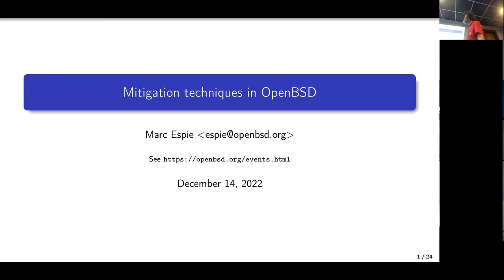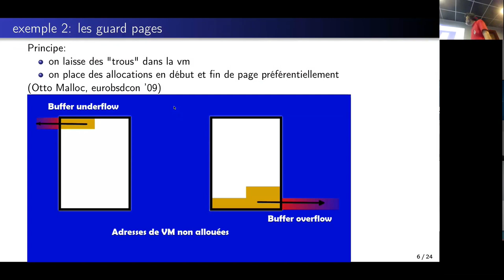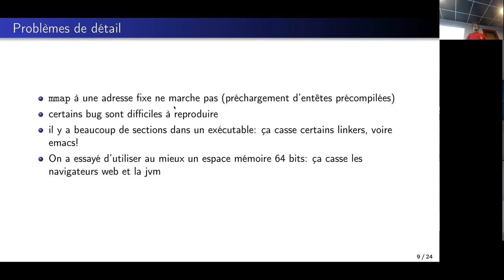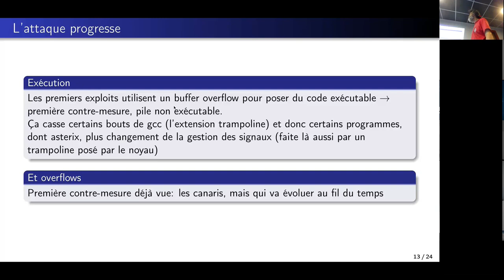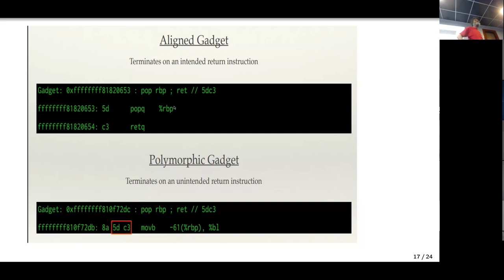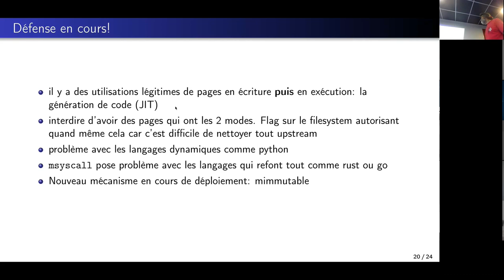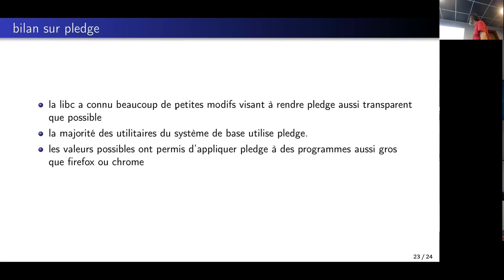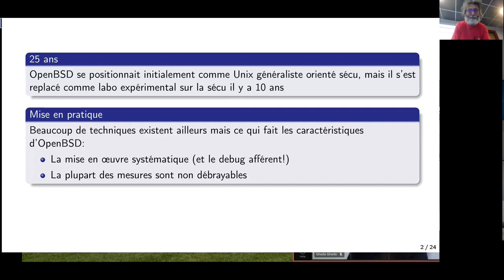Contre-mesures de sécurité dans OpenBSD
Séminaire de l'équipe "système et sécurité du LRE Epita
Panorama des contre-mesures déployées depuis 20 ans dans OpenBSD.